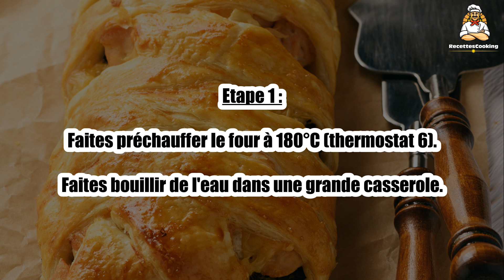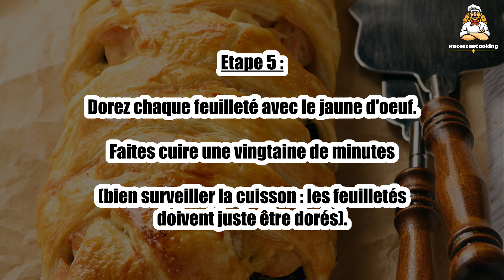Recette : Feuilleté de brocolis et jambon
Bonjour à tous, aujourd’hui recettescooking.com vous présente la recette suivante : Feuilleté de brocolis et jambon.

TEMPS TOTAL : 75 min
Préparation : 45 min
Cuisson : 30 min

Ingrédients :

500 g de brocolis
2 tranches de jambon
1 pâte feuilletée
2 à 3 cuillères de crème fraîche
1 jaune d'oeuf
Sel
Poivre

Etape 1 : Faites préchauffer le four à 180°C (thermostat 6).
Faites bouillir de l'eau dans une grande casserole.

Etape 2 : Pendant ce temps, coupez les têtes de brocolis (gardez le moins de tige possible) et mettez-les à cuire 10 minutes dans l'eau.
Puis égouttez-les à la passoire.

Etape 3 : Mélangez le brocolis à la crème et assaisonnez.
Etalez la pâte feuiletée et coupez-la en 4 (pour former 4 triangles ou roulés) : déposez une demi-tranche de jambon sur chaque triangle de pâte feuilletée.

Etape 4 : Versez une cuillère bien pleine de brocolis à la crème sur le milieu du jambon (pas trop prêt des bords pour ne pas être gêné pour le refermer).

Etape 5 : Dorez chaque feuilleté avec le jaune d'oeuf.
Faites cuire une vingtaine de minutes (bien surveiller la cuisson : les feuilletés doivent juste être dorés).